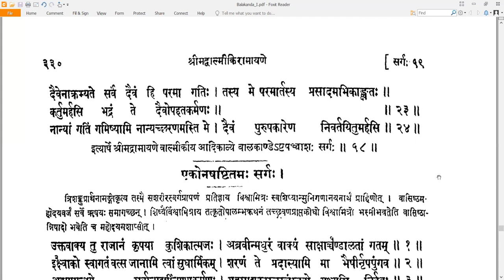58 Valmiki RamayaNam - वाल्मीकि रामायणम् - Balakandam बालकाण्डम् Sarga 58 सर्गः ५८